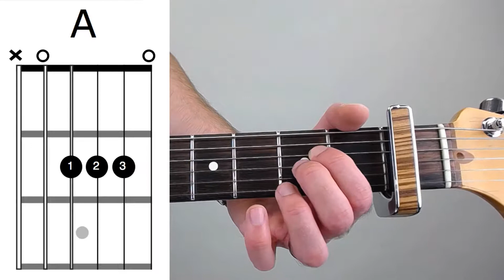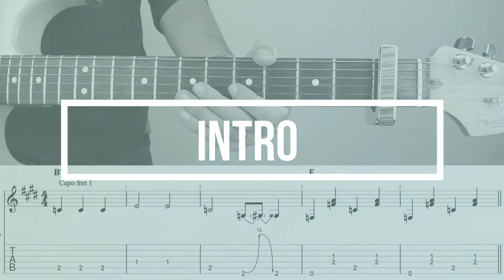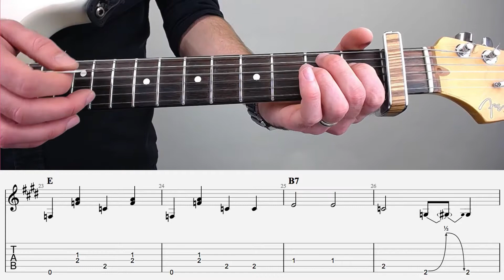Folsom Prison Blues by Johnny Cash Simplified Beginner Guitar Lesson with TAB & Chord Boxes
Guitar Lesson Tutorial: Folsom Prison Blues by Johnny Cash

In this week's classic guitar track lesson we are going to learn how to play Folsom Prison Blues by Johnny Cash.

This is a great song that has many cool country ideas to play around with. In this version, we are going to simplify the verse in regards to what the right-hand does making it ideal if you have been struggling to get the alternate picking pattern that Cash does in the full version.

If you would like to learn the full version check out the video below:

If you would like to improve your practice sign up for our free weekly Practice Make Awesome newsletter to get tips, challenges, songs and weekly practice plans straight to your inbox.